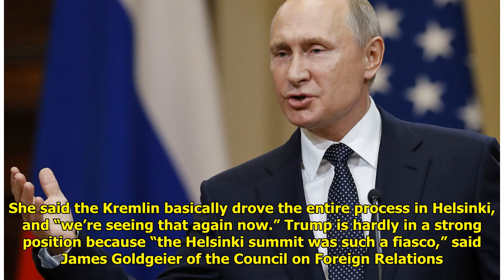Trump and Putin’s RSVP’s: Yes, for sure, if, if if. … Tiger Time!!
Tiger Time!!